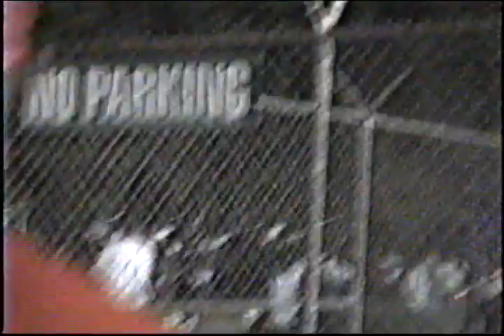Carver High School Drumline Footage 2003 - 2004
Carver High School Drumline footage from 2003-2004 Season